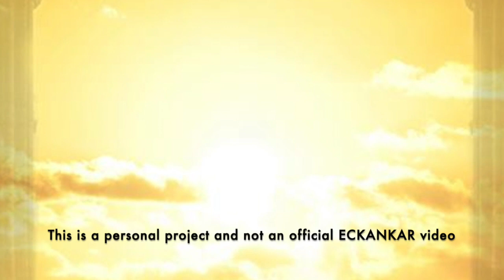The Master's Words Jan 28, 2021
ECKANKAR.ORG
"Soul's whole purpose for being in this world is to find divine love. Begin with the love you have. Love gratefully. This love expands your heart into a greater vessel which can hold yet more love. On the outside, divine and emotional love may look the same, but divine love is joyful, thankful. It gives itself fully." Truth Has No Secrets, page 7 by Sri Harold Klemp